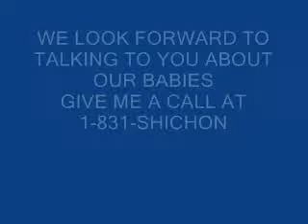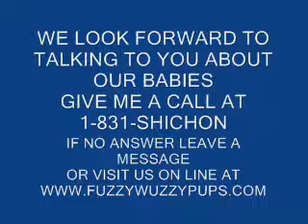Shichon puppies for sale, shichon puppy breeeders, Meet Apple adopted by Paul & Family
Apple is adopted by Paul and Family in Virginia, so she will be a Varginia shichon puppy  or a VA fuzzywuzzy puppy